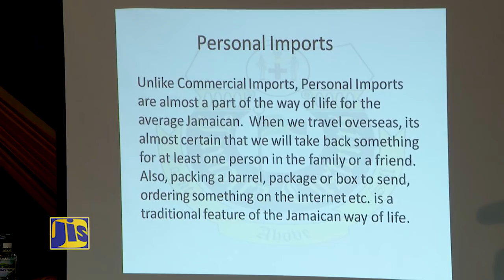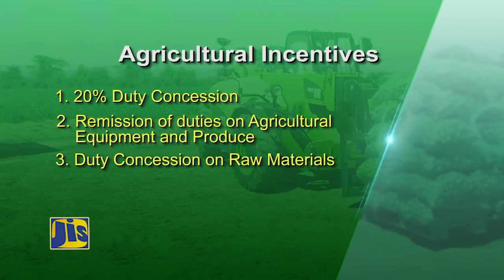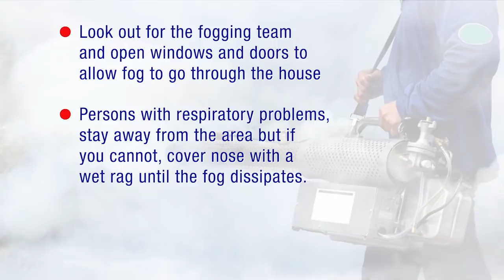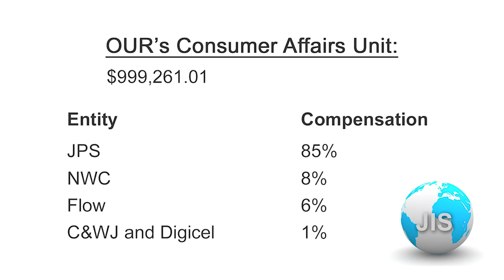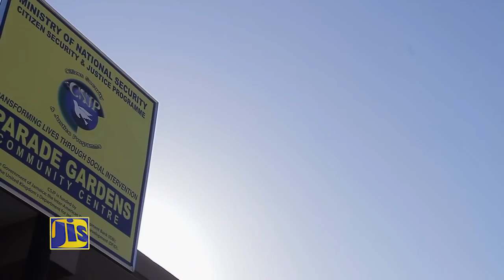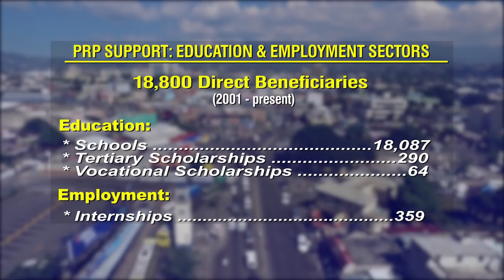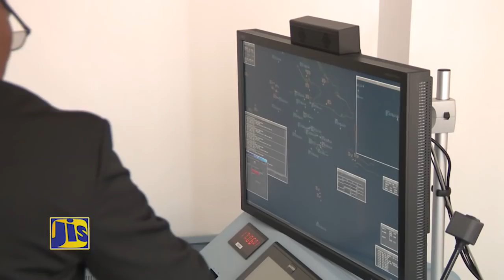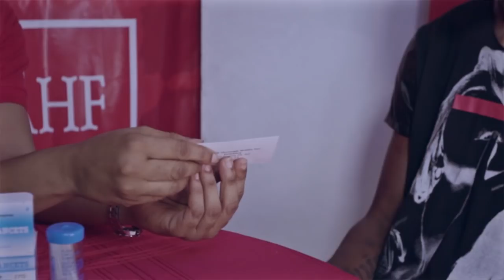Jamaica Magazine 26 01 2019